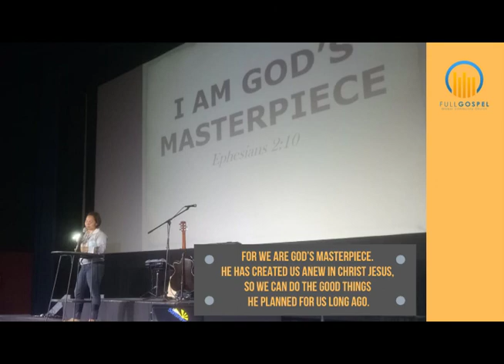We are God's Masterpiece - Part 02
We are God's Masterpiece
Valerie Anne Adorada
FGCC ROBINSON'S ILOILO CITY